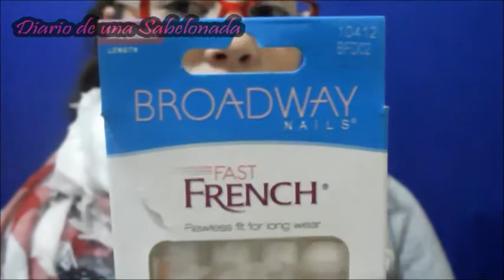Mini Haul Uñas Essence y Deliplus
Hay algo que te puede interesar aqui!!!

Detalles del video de hoy:

" El otro dia compré unas cositas en una perfumeria para las uñas y queria enseñaroslo.

Si te gusta la musica pasate por estos dos canales. Mi canal de musica y el de mi Novio.

BESOS MIL